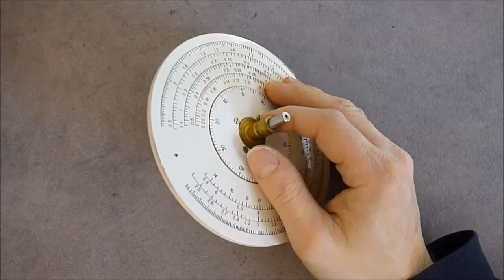Teardown of the bulky soviet generator part 8 (the end)